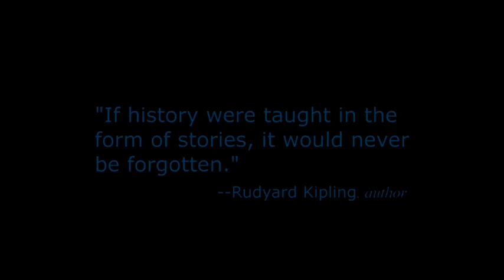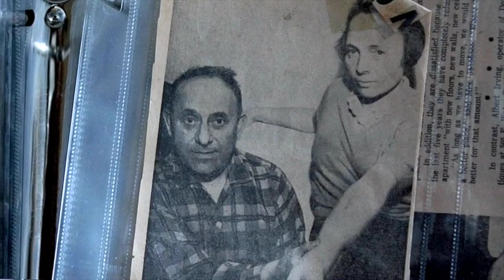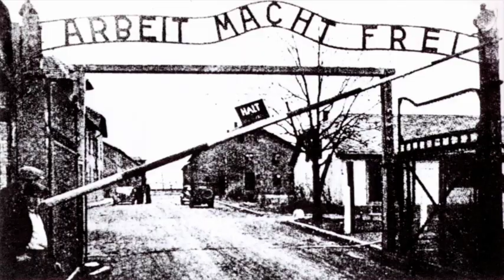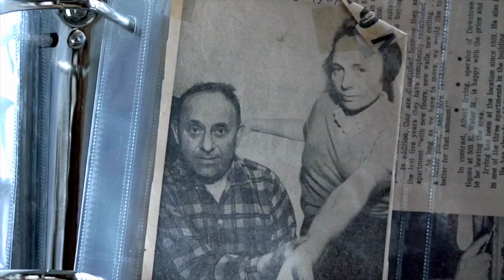JOE CROOKSTON BLUE TATTOO SHORT 6m version. The true story of Holocaust survivor Dina Jacobson